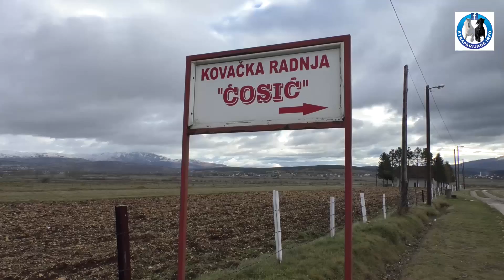Kovači Ćosići iz Majdana zanat čuvaju od zaborava u Livnu -2019